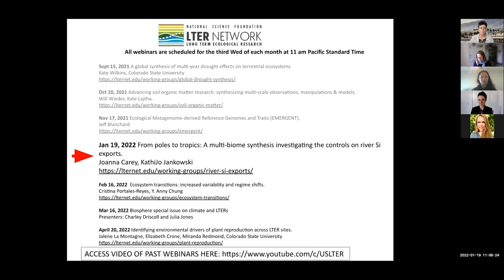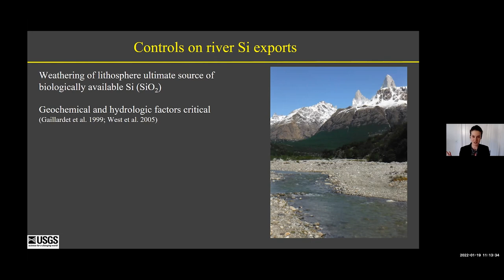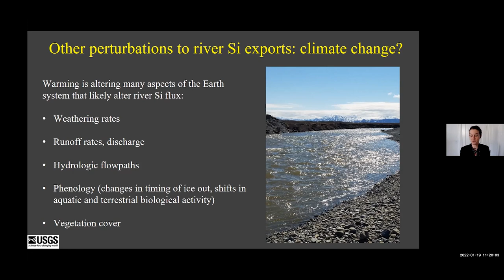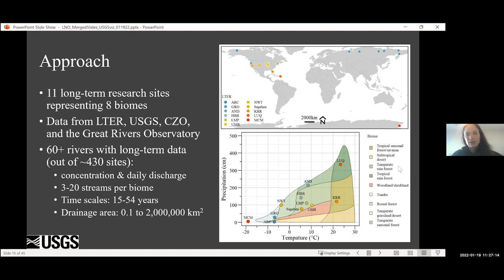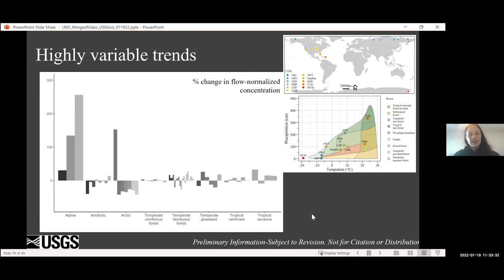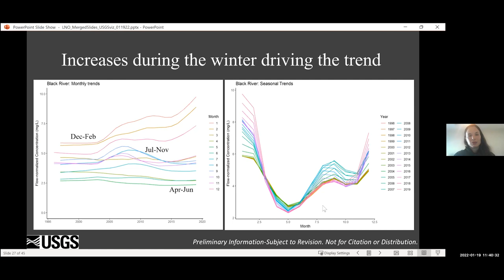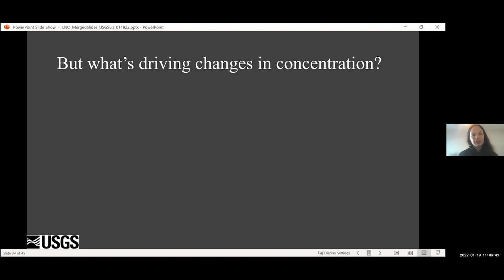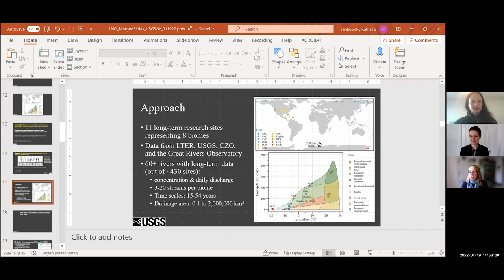2022.01.19 Silicon Synthesis Working Group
LTER Synthesis Webinar Series
Outcomes of the Silicon Synthesis Working Group, led by Joanna Carey (Babson College) and KathiJo Jankowski (USGS). Presentation delivered by Joanna Carey and KathiJo Jankowski on January 19, 2022.